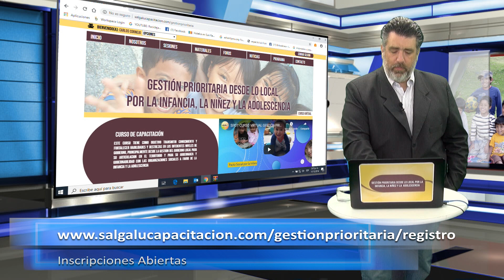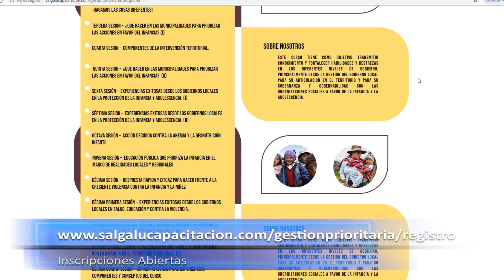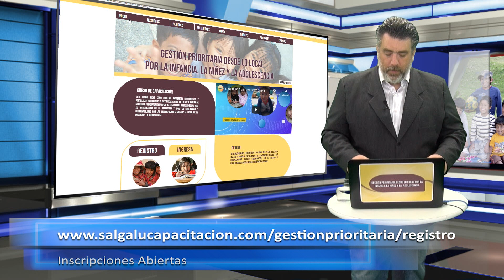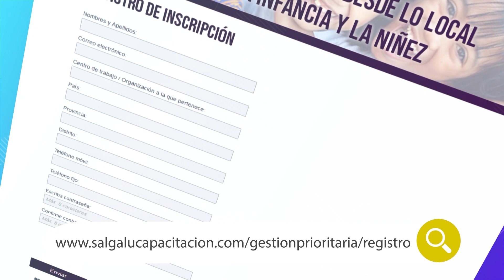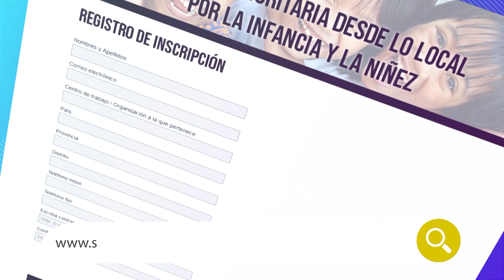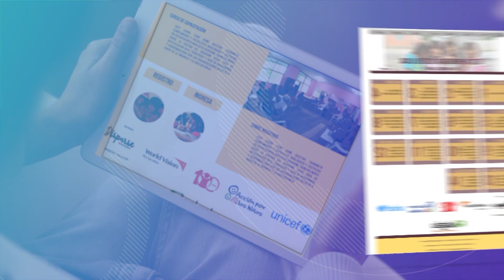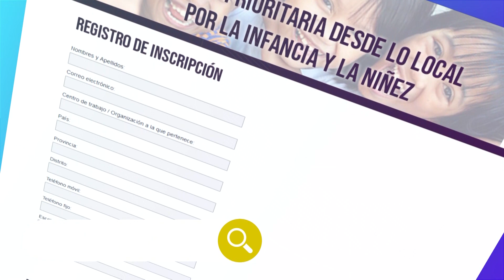14/01/20 Gestión Prioritaria desde lo Local por la Infancia, la Niñez y la Adolescencia - Inducción